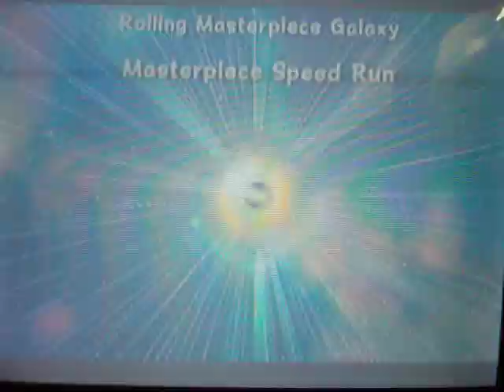Super Mario Galaxy 2 walkthrough - part 17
In this episode we do the rolling art speed run and chimp mission!

This is part 17 of my ongoing walkthough of SMG2!

Comment about what you think!

Please enjoy and be nice since this is my 1st walkthrough